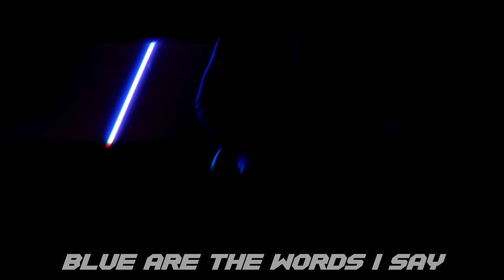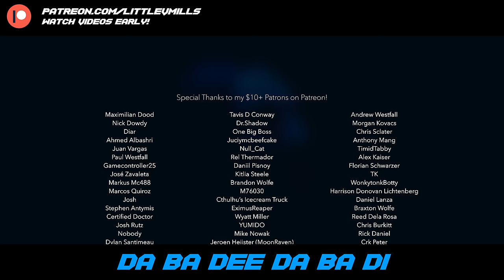Blue (Da Ba Dee) [LITTLE V COVER] (Eiffel 65)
Here's my Epic Metal Cover of Blue (Da Ba Dee) originally by Eiffel 65